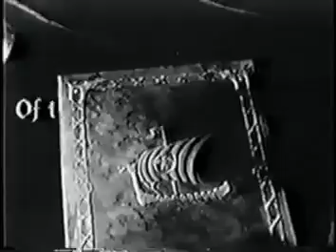Viking Women and the Sea Serpent (1957)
Sometimes derided as among the worst movies of all time, it really isn't that bad - it wasn't even the worst movie I saw yesterday. Certainly, it's guilty of biting off far more than it can chew. If the claims on the (quite lovely) poster above, of "fabulous" and "terrifying" are dubious, it's the "spectacular" one that is widest of the mark, with a budget even Corman subsequently admitted was woefully short of delivering on the concepts. While Stark, for example, may be king of all he surveys, that appears to encompass about 12 men and a stretch of coastline obviously far more California than Scandinavia. And let's not even get into rear-projection which dreams of reaching the heights of "utterly unconvincing," or a sea-serpent which... Sorry, my supply of derogatory epithets falls entirely short of doing it justice, so best I don't bother.